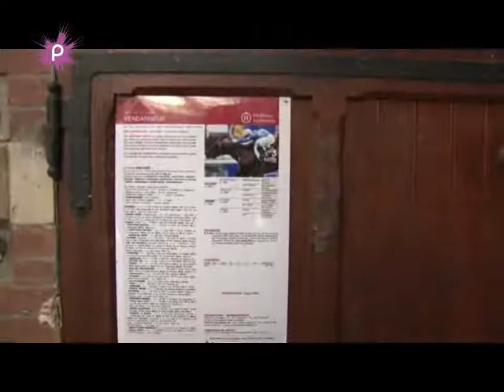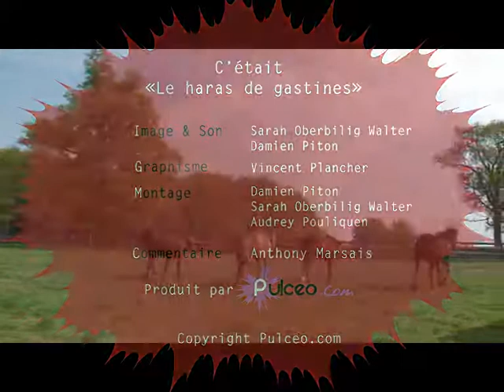visite d'un haras national très prisé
Jusquau 11 juillet, le haras de Gâtines accueille trois étalons reconnus pour leurs qualités génétiques : Balleroy, Assessor et Vendangeur. Ces trois pur-sang anglais assurent la saison de monte, de mars à juillet. 120 à 130 saillies sont programmées dici le 11 juillet. Et les éleveurs viennent de toute la France.

Ils devront débourser entre 900 et 1 400 € en espérant que la génétique leur permette ensuite de gagner quelques courses denvergure ! Le centre technique dIssé est lun des 10 centres des haras nationaux implantés en Pays-de-la-Loire. A partir du 20 juillet, le haras est également ouvert aux visiteurs qui peuvent loger dans lun des 5 gîtes du site.